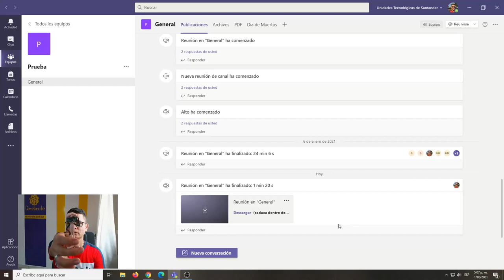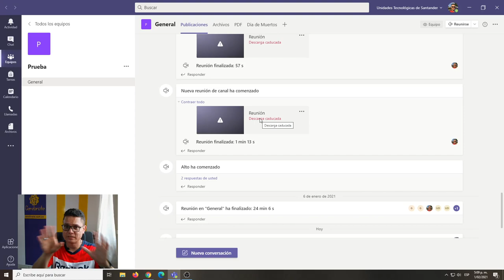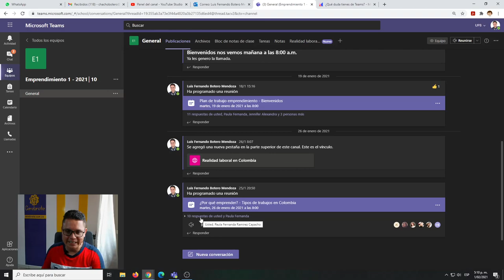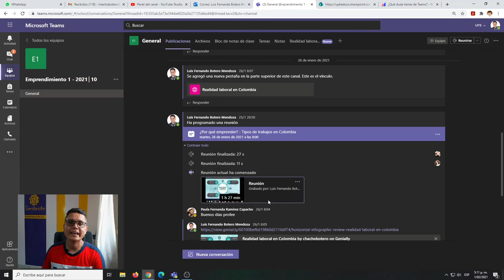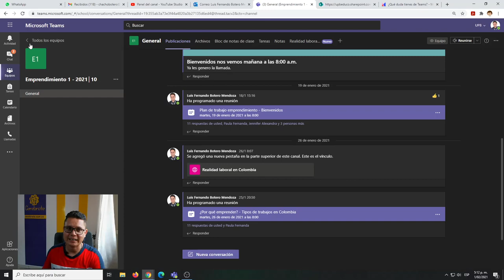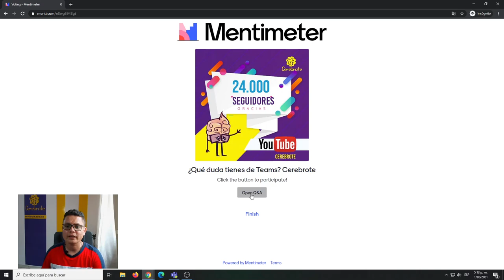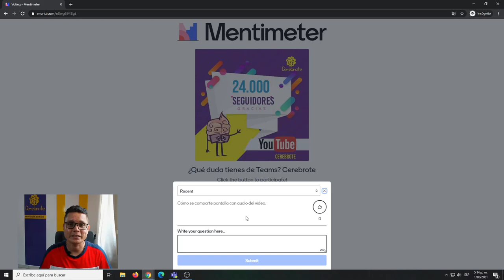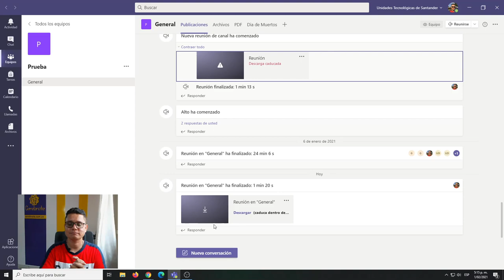Donde quedan las grabaciones de Teams según mi versión de Teams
Según la versión de tu Teams las grabaciones quedan en dos partes diferentes, cual es tu versión no lo sabemos pero si sabemos donde quedan las grabaciones de las clases sin problema y hasta poder eliminarlas.
De esta forma puedes ver, compartir, descargar y eliminar las grabaciones de las llamadas realizadas en Microsoft Teams.